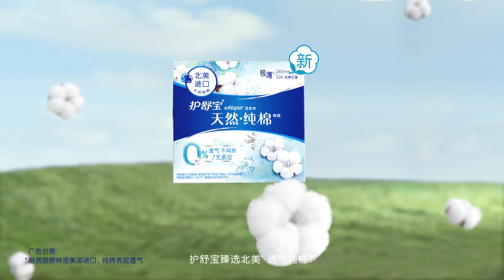[CF] Địch Lệ Nhiệt Ba x Hộ Thư Bảo